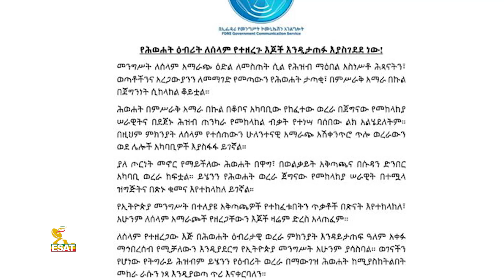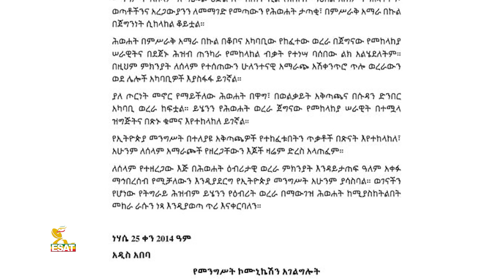Ethiopia - ለሀገር ነጻነት ሁሉም ይዝመት Ignas 31 August 2022